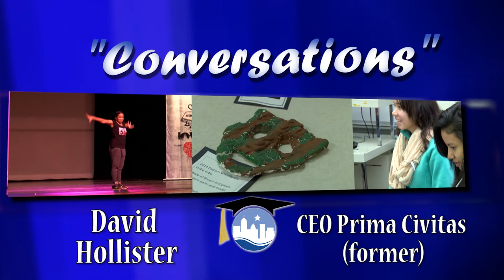Lansing School District Conversations featuring David Hollister, Prima Civitas (retired)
Discussing the upcoming Bond Election May 3rd. Hosted by Bob Kolt.